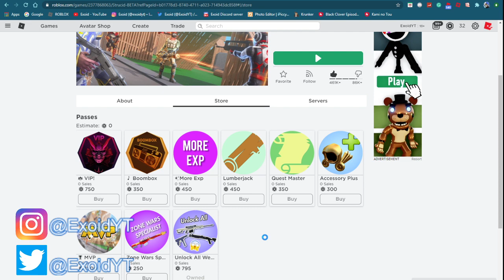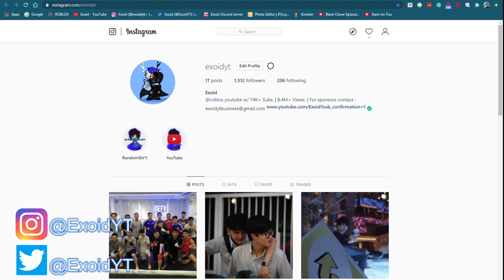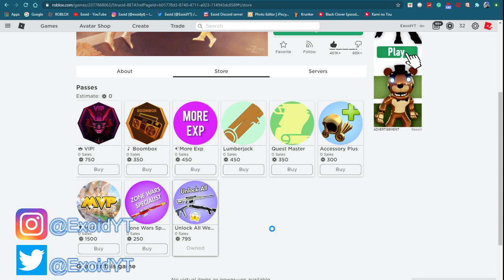ALL STRUCID CODES! *ALL WORKING* AUGUST 2020 [Roblox]